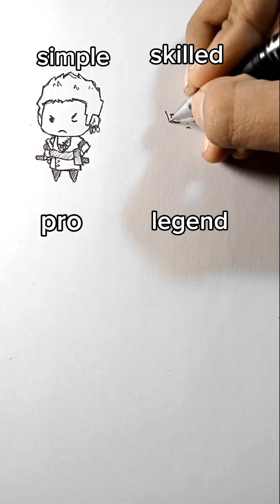How to Draw Zoro and StickMan Art by Raheem Trick | Easy Drawing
Anime Drawing | Step-by-Step drawing Zoro [One piece]

Materials:
Gel Pen
Eraser
BIC BallpointPen
Marker
8B Pencil

If you love and enjoy watching to my channel please
so you don't miss any drawing videos in my channel.
Thank you for your love and I love you too.

HOW'S MY DRAWING?